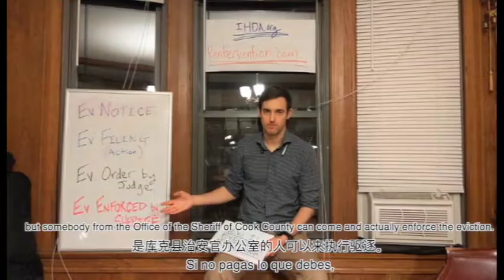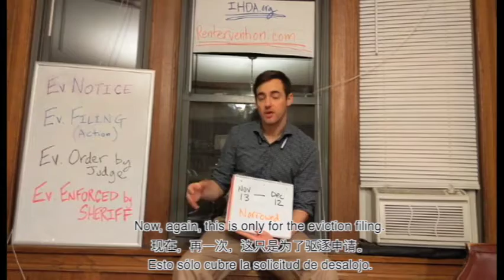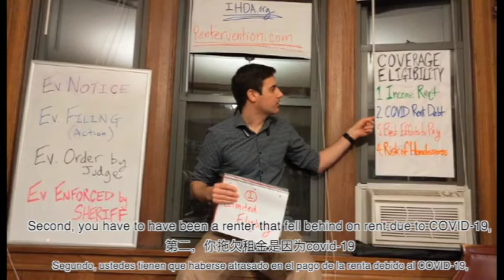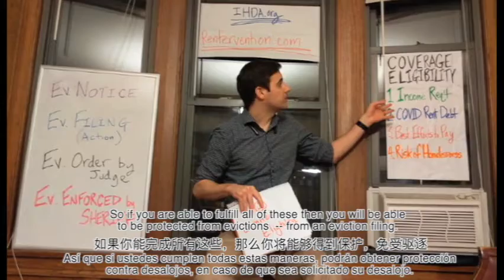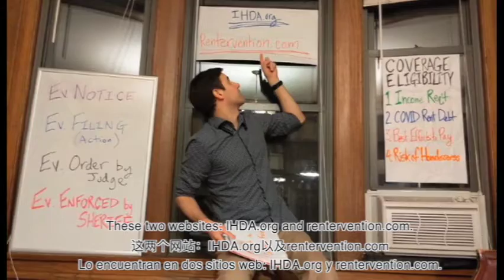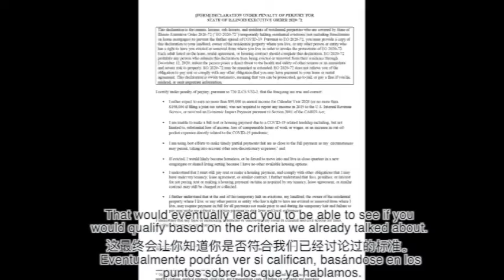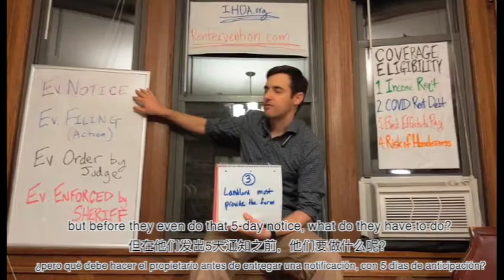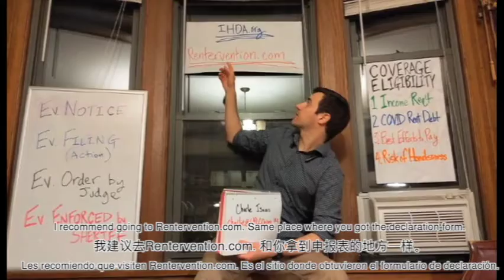About the Illinois COVID-19 Eviction Moratorium关于伊州的驱逐令Sobre la Moratoria de Desalojo para Illinois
Learn about the 2020 Illinois Eviction Moratorium - what it is, your eviction rights, and what to do.
了解2020年伊利诺伊州驱逐暂停令-它是什么，驱逐权，以及怎么做.
Obtenga más información sobre la Moratoria de Desalojo para Illinois de 2020 - qué es, sus derechos de desalojo y qué hacer